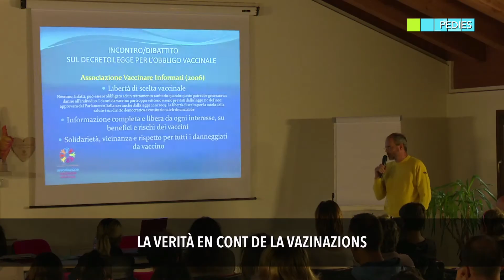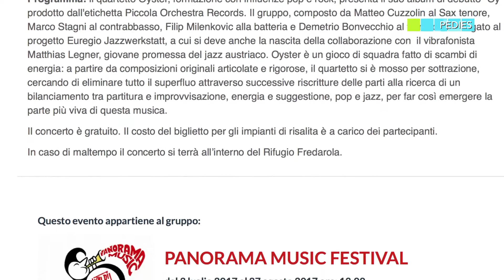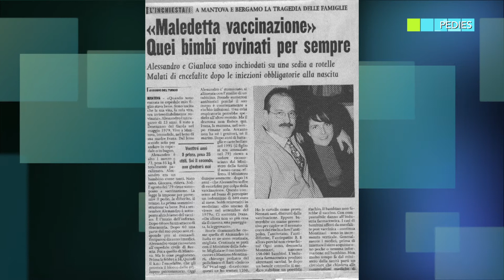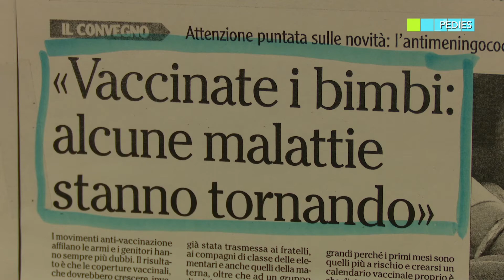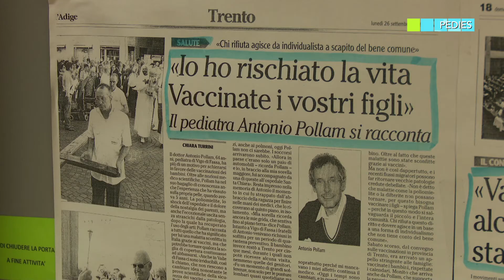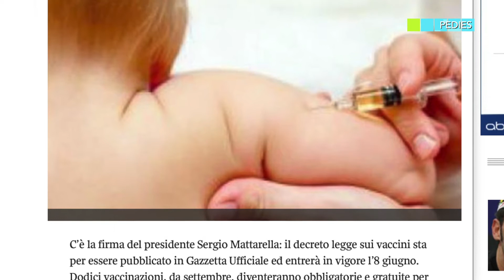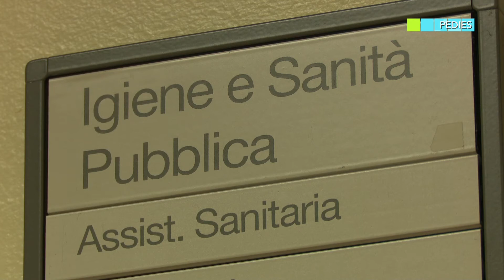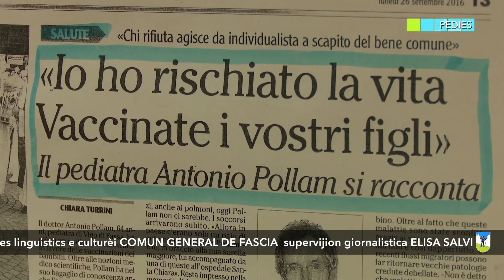Pedies - dai 10 ai 16 de jugn 2017